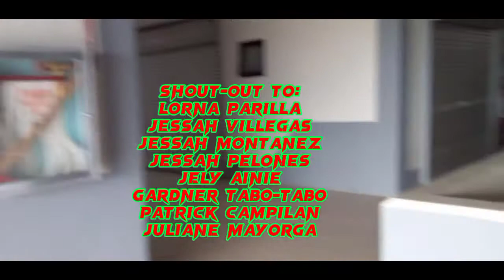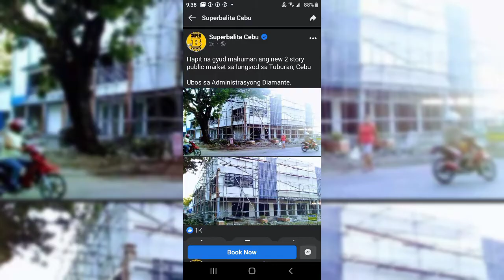New Tuburan Public Market. One of the most beautiful Public Market in the whole province of Cebu..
the one of the most beautiful public market in the whole province of Cebu that has the unique design that similar to malls. Through the efforts of new administration of Diamante Brothers Tuburan Mayor Democrito Diamante and Tuburan  vice-mayor Danny Diamante with the unity of Tuburanon and Tuburan councilors..

we stay and relax to the 2nd floor while you breathe some fresh air from the ocean.